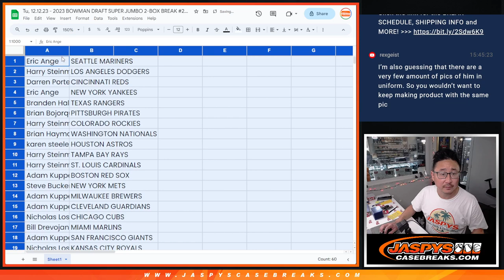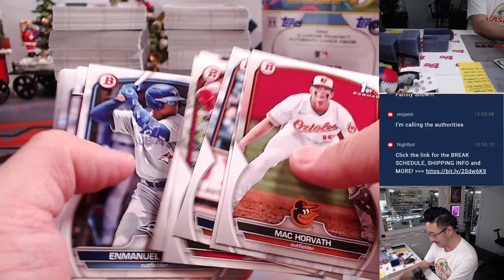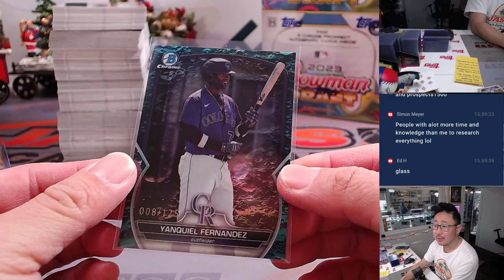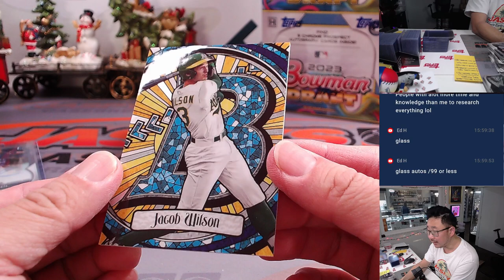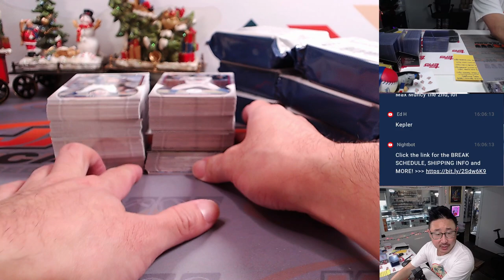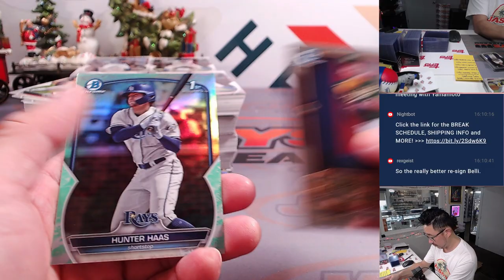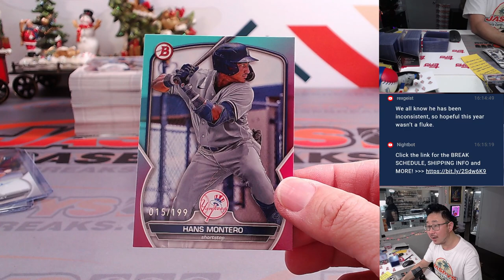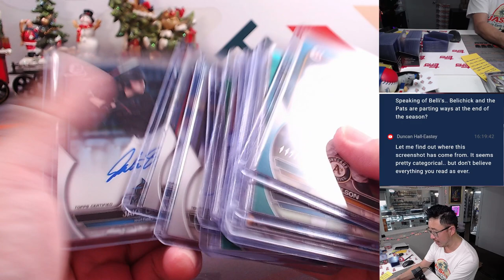Tu, 12.12.23 - 2023 BOWMAN DRAFT SUPER JUMBO 2-BOX BREAK #2 *RT*